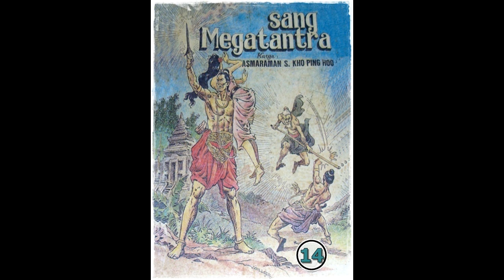Seri Cerita Silat Sang Megatantra Jilid 14